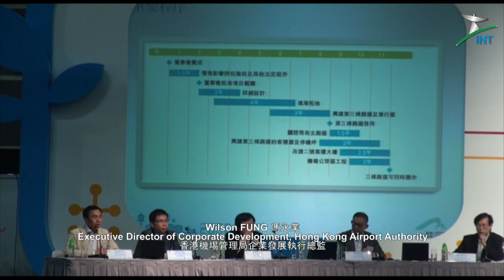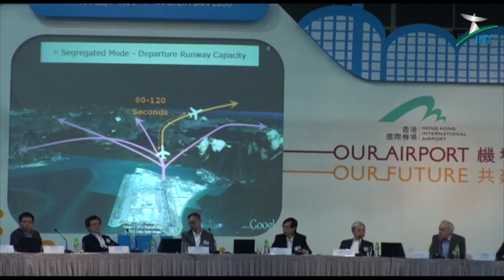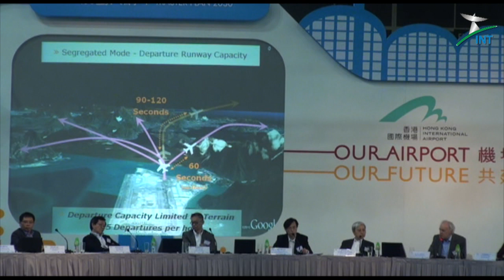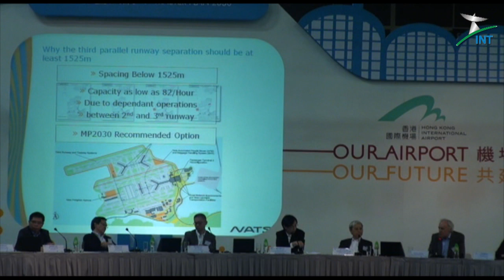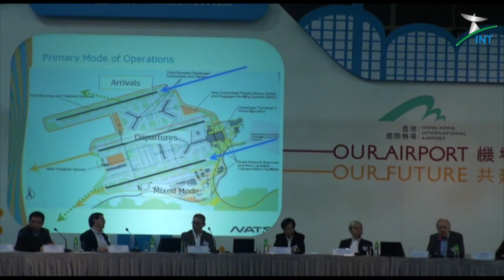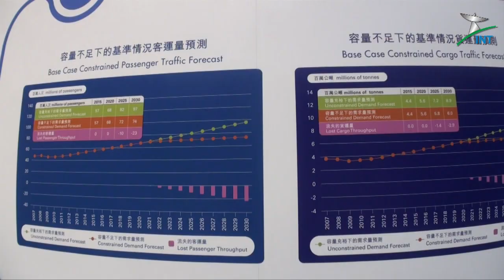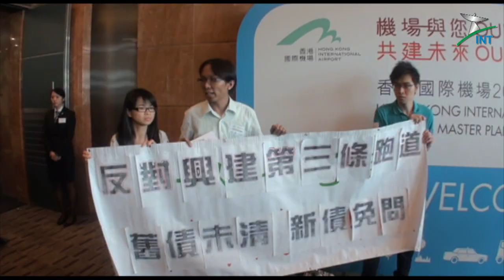2011.06.11 - Doubts over Chek Lap Kok Airport expansion